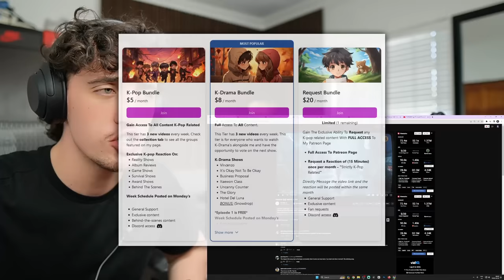TAEMIN MARATHON (Move, Want, Idea, Criminal) M/V + Dance Practice | REACTION !!!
TAEMIN MARATHON (Move, Want, Idea, Criminal) M/V + Dance Practice